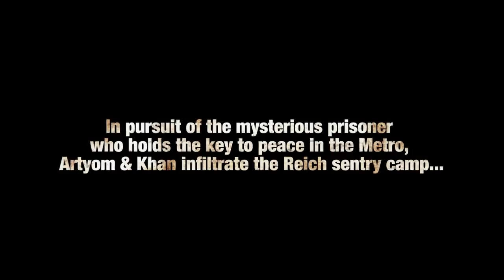Metro Last Light Part 1 Gameplay Trailer PlayStation3 Xbox360 PC HD 720p